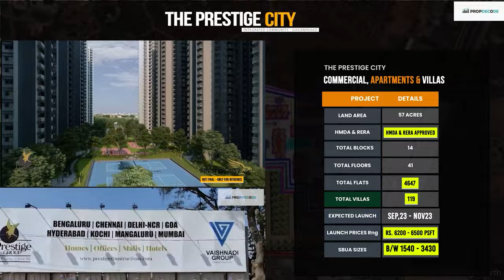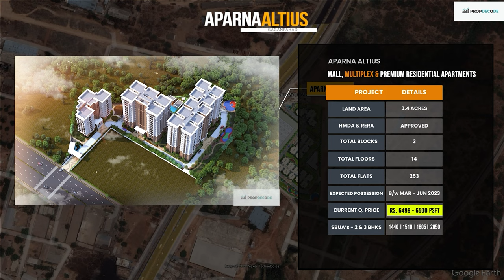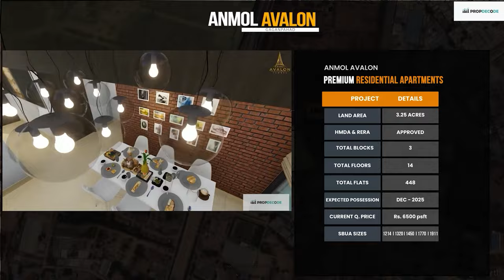Rs 6000 - Rs 9000 psft I Rajendranagar & Gaganpahad I New Investment destination from Top Developers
If you are looking for an Investment opportunity from Top CAT A Developers in the newly emerged Micromarkets, then this video is for you.

After Budwel, Gaganpahad and Rajendranagar is the immediate location, where top developers have focused to launch their residential Proiects to accommodate first time Buyers with the range of 1cr to 2cr budget range.

Explore the existing and upcoming launches from CAT A Developers in this video.

Connect us on our *Instagram* for our Expert's advise.

ORR Thukkuguda Bongulur Peddaamberpet Ghatkesar Shamirpet Medchal Dundigal Patancheru to Kokapet to Narsingi Junctions.

Best Regards
Team PropDecode